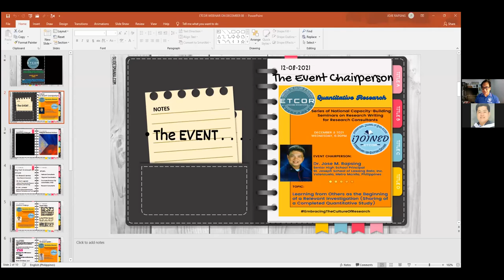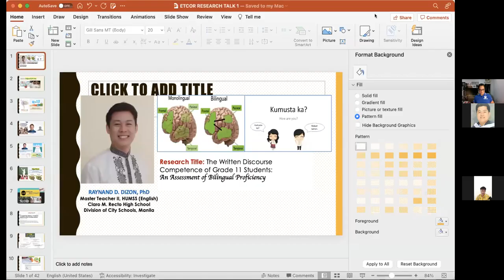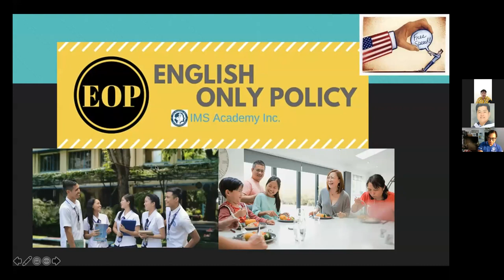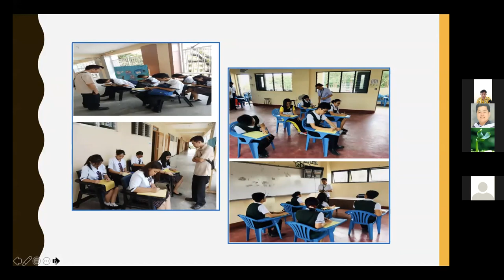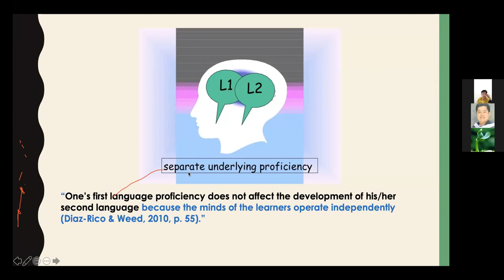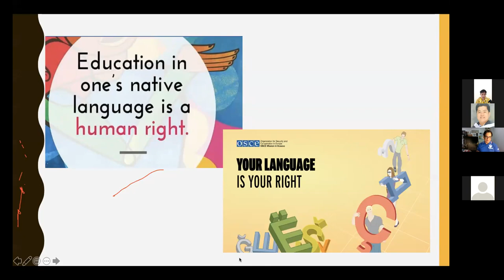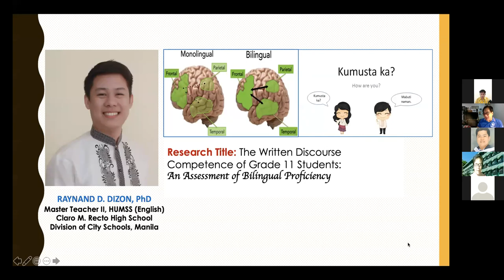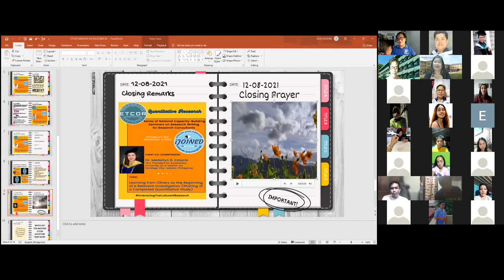Learning from Others as the Beginning of a Relevant Investigation (Sharing of a Completed Quantitati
Learning from Others as the Beginning of a Relevant Investigation (Sharing of a Completed Quantitative Study)

Lecturer:

Dr. Raynand D. Dizon
Master Teacher II
Claro M. Recto High School
Sampaloc, Manila, Philippines

Event Chairperson:

Dr. Jose M. Rapsing, LPT
SHS Principal, St. Joseph School of Lawang Bato, Inc.
Valenzuela City, Philippines

Event Co-Chairpersons:

Jonna P. Asido, LPT, MAEd, SMRIEdr
Teacher III
Baras Pinugay Elementary School
Rizal, Philippines

Dr. Madeilyn B. Estacio, LPT
Vice President for Academics
University of La Salette, Inc
Santiago City, Philippines

To access the guidelines, qualifications, criteria & other pertinent documents and details for ETCOR's "International Awards for Outstanding Educators & Researchers"

To watch the video recording of Roll Out of ETCOR's "International Awards for Outstanding Educators & Researchers"

For those who are interested to transact or request for the research consultation services of ETCOR’s Research Consultants, kindly ensure that you are really transacting with the right person as there are already a lot of scammers nowadays. Beware of fake accounts. Request for valid IDs and other means or ways of identifying the legitimacy of the transaction, or of the person you are transacting with (request for video calls so you can see the person). Send payments only to the names or to the accounts bearing the same name of the person/s as appearing in the presented valid identification.

You may also send us a private message via this Page.